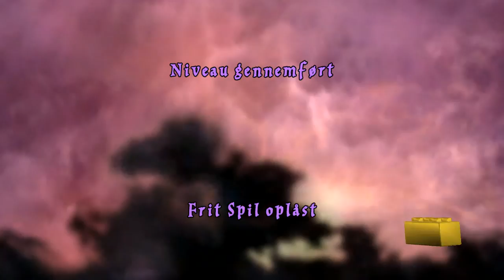Dansk Lego Harry Potter År 1-4 del 3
Hej mere lego harry potter